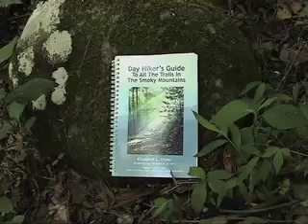Great Smoky Mountains: The 900 Mile Club, aka: Marti's Final Mile!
Some people really love hiking in the Great Smoky Mountains National Park!  Marti Smith, store manager for the Great Smoky Mountains Association, is one of them-- I accompanied her on her final mile, as she finished hiking all the miles of trail in Great Smoky Mountains National Park.